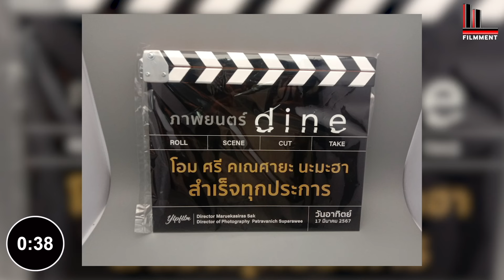รีวิว Kinds of Kindness l Filmment Review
รีวิว Kinds of Kindness โดย Filmment
สนับสนุน Filmment ด้วยการสมัครสมาชิกได้ที่นี่เลยครับ
3 เรื่องราวสุดแปลกประหลาดที่เชื่อมโยงกันอย่างหลวมๆ หนึ่งคือเรื่องราวของพนักงานออฟฟิศผู้ตกอยู่ใต้อาณัติของเจ้านายของเขาโดยสมบูรณ์ สองคือเรื่องราวของเจ้าหน้าที่ตำรวจผู้ตั้งข้อสังเกตต่อพฤติกรรมของภรรยาตัวเอง ซึ่งรอดชีวิตกลับมาจากการจมน้ำ และสาม เรื่องราวของนักวิทยาศาสตร์หญิงที่เข้าไปพัวพันกับลัทธิประหลาด เพื่อตามหาผู้นำทางจิตวิญญาณตามที่คำทำนายได้ว่าไว้
ภาพยนตร์มีการแบ่งตัวเองออกเป็น 3 เรื่องย่อยๆ ครับ โดยทั้ง 3 เรื่องนั้นมีจุดเชื่อมโยงกันอย่างหลวมๆ ไม่ว่าจะด้วยการใช้นักแสดงคนเดียวกันมารับบทเป็นหลายบทบาท แต่ในขณะที่บางตัวละครก็ถูกวางไว้ให้เป็นจิ๊กซอว์สำหรับเชื่อมทั้ง 3 เรื่องเข้าด้วยกันโดยไม่เรียงลำดับเวลา นอกจากนี้ทั้ง 3 เรื่องยังเล่าถึงการโหยหาการยอมรับจากผู้ที่มีอำนาจด้วยกันทั้งสิ้น ทั้งพนักงานที่อยากเป็นที่หนึ่งสำหรับเจ้านาย, ภรรยาที่อ้อนวอนขอความรักจากสามี และนักวิทยาศาสตร์ที่อยากเป็นส่วนหนึ่งของลัทธิที่ตัวเองนับถือครับ
แต่ถึงกระนั้นการมอง Kinds of Kindness ว่าเป็นภาพยนตร์สั้น 3 เรื่องที่แยกกันโดยเอกเทศก็ไม่ใช่เรื่องที่ผิดแปลกอะไรนัก ขณะที่เนื้อหาในภาพรวมนั้นไม่ใช่อาหารจานที่อร่อยสำหรับผู้ชมทุกคนแน่นอน เพราะมันเต็มไปด้วยองค์ประกอบที่ทั้งแปลกประหลาด, บิดเบี้ยว, มืดหม่น, กระอักกระอ่วน และรุนแรงทั้งในเชิงของเนื้อหาและภาพที่ปรากฏครับ เรียกได้ว่าเป็นงานที่ Yorgos Lanthimos หนักมือกับผู้ชมมากขึ้น แต่ในขณะเดียวกันมันก็มาพร้อมกับความท้าทายสำหรับนักดูหนังทุกคนในการตีตั๋วเข้าไปยลโฉมงานศิลปะอันมีเอกลักษณ์จากวิสัยทัศน์ของเขาครับ
00:00 เปิดรายการ
01:02 เนื้อเรื่องย่อ
01:30 รีวิวฉบับเต็ม
09:02 ประเด็นตกผลึก
14:29 ปิดท้ายรายการ
อย่าลืมกด Like กด Share กด Subscribe และติดกระดิ่งบน Youtube เอาไว้จะได้ไม่พลาด Content จาก Filmment ครับ